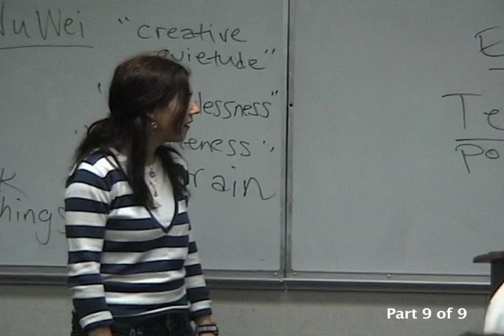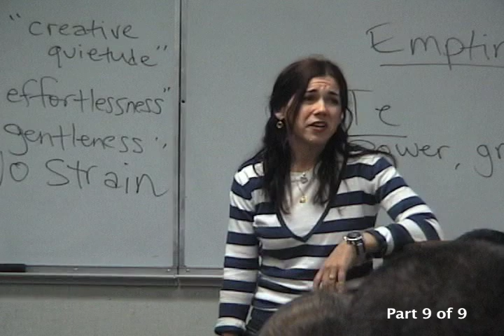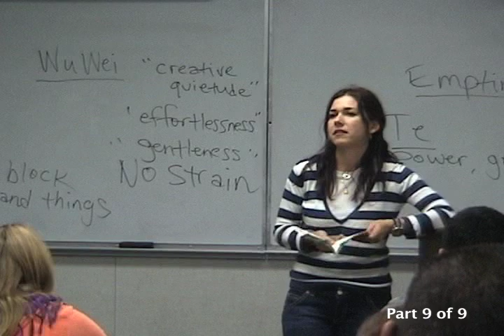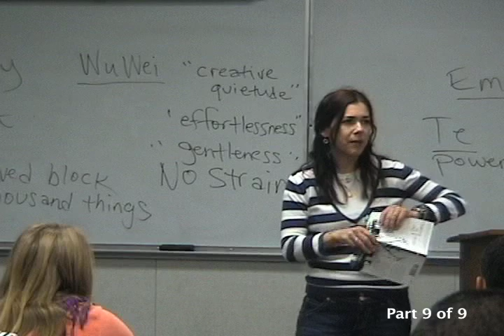Donna Quesada. Taoism/Daoism. (Tao Te Ching. Wu Wei) 9/9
Donna Quesada from Santa Monica College - Lecture on the Chinese philosophy of Taoism. Feb. 5, 2009. Part 9-of-9.